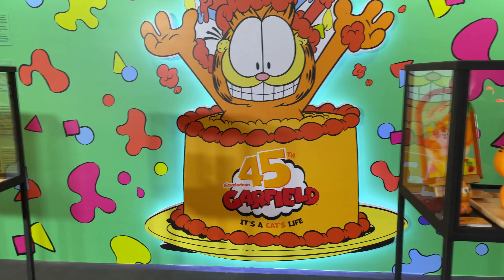Thailand Toy Expo 2023 at CentralWorld. World-class toy and collectible show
Thailand Toy Expo 2023. World-class toy and collectible show

Taking place during 6-9 April throughout CentralWorld shopping mall without any admission charge, it is the most highly anticipated toy and collectible expo that collectors in Thailand and around the world are looking forward to joining.Encounter an exclusive gathering of world-class toy and collectible artists